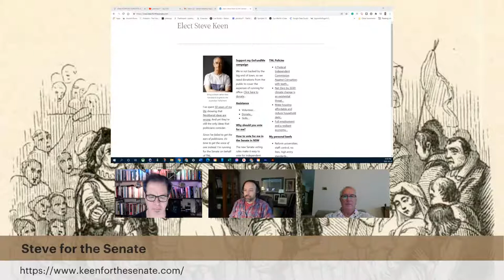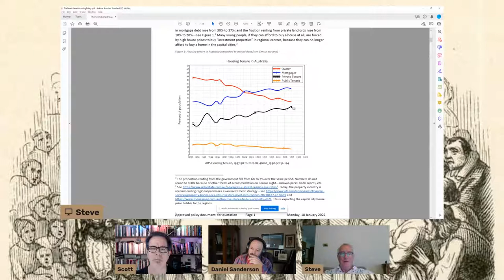Another LIVE event with Professor Steve Keen — Join us for a discussion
From the Climate and COVID and Climate Correlations, the New Economics (2021) of Professor Steve Keen is the topic of this weekly series. Minsky software walkthroughs are common, so come by, we want to hear what you have to say.

We are always looking for new and novel ways to look at a complex subject or to the issues that matter to us most. This video is about all of this and more. stevekeen @ProfSteveKeen